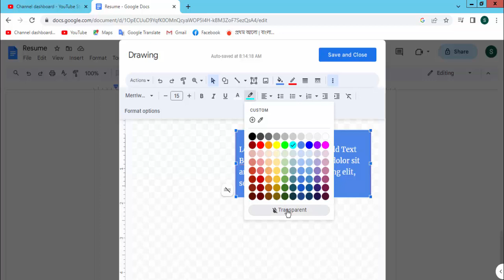How to Remove Text Box Highlighting on Google Docs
Assalamu Walaikum,
How to Remove Text Box Highlighting on Google Docs. Let's get started.